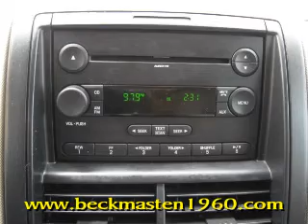2006 Ford Explorer XLS - Houston, TX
Beck and Masten North Pontiac GMC Humme is offering a 2006 Ford Explorer XLS in Houston, TX.

Stock Number: J152639A
Engine: 4.0L SOHC V6 ENGINE
Transmission: Automatic
Exterior Color: Silver Birch Metallic
Interior Color: Stone
Mileage: 65141

automatic, 4.0l sohc v6 engine , rear wheel drive, (2) front/rear pwr points, (3) grab handles, (4) color keyed coat hooks, (4) load floor tie-down hooks, 2-line message center-inc: outside temp & compass, 5-passenger seating, 60/40 split-folding 2nd row seat w/backrest recline, am/fm 80-watt stereo w/cd/mp3, air conditioning, cargo management system, center dome lamp w/1st row map lights, cloth low-back front buckets w/adjustable head restraints, color keyed cloth sunvisors w/covered vanity mirrors, illuminated entry, illuminated glove box, manual day/night rearview mirror, mid series floor console w/floor shift handle, pwr door locks w/cargo area lock/unlock button, pwr windows-inc: "one-touch-down" driver window, remote keyless entry-inc: 2 key fobs, securilock/immobilizer anti-theft system, speed control, tilt steering column, tire pressure monitoring system, cloth low back bucket seats , black 4-bar design grille, black door handles, black folding pwr mirrors, black roof side rails, intermittent rear wiper/washer, one-piece liftgate w/pop-up flip glass, onyx grey body-side molding, onyx grey front/rear bumpers, privacy glass-inc: rear door/rear quarter/liftgate glass, speed-sensitive intermittent front wipers, 130 amp alternator, 16" styled steel wheels, 3.55 axle ratio, 4-wheel independent suspension, 4-wheel anti-lock brakes, 4.0l sohc v6 engine, 5-speed automatic transmission w/od, 72 amp maintenance-free battery w/battery saver feature, advancetrac w/roll stability control, class ii trailer towing hitch, full-size spare tire w/steel wheel, pwr 4-wheel disc brakes, pwr rack & pinion steering, rear wheel drive, 2nd generation driver & front passenger airbags, adaptive energy-absorbing steering column, beltminder feature, front passenger sensing system, latch system on rear outboard seat locations, seat belts-inc: pretensioner/energy management system w/adjustable height in 1st row,

Beck and Masten North Pontiac GMC Humme